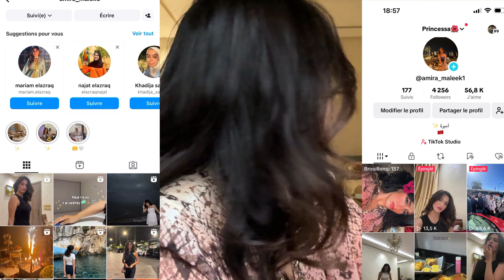ميمتي تقهرات تضلمات بزاف وشكرا لصديقات لجاو عندها يواسيوها